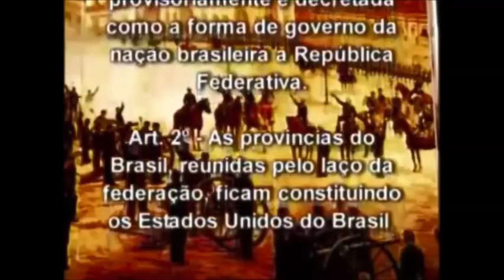Oligarquia Brasileira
Capitalismo? Onde?

O que há no país é um regime oligárquico, tanto na parte econômica como política - o poder concentrado em poucas mãos.

Com os meios de produção limitados pelo governo e a política centralizada que impede que os burgueses cresçam e que também se joguem contra os demais cidadãos, criando o caos que tanto desejam.